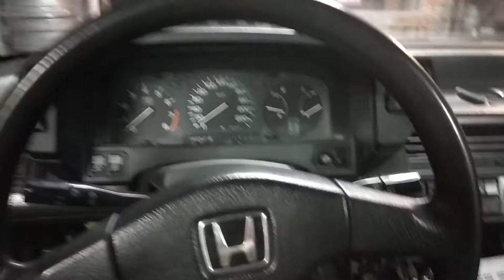Honda Prelude 3 antenna